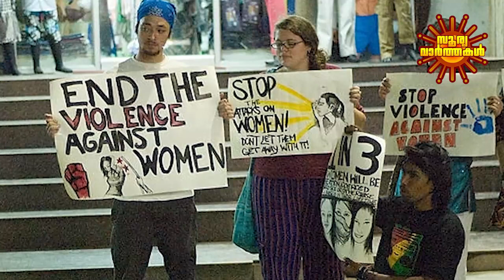‘നോ’ പറഞ്ഞാൽ ‘നോ’ തന്നെയാണ് | High Court | education | College | Girls | Surya News Malayalam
Touching woman without consent is modesty violation: High Court

About Channel:

We provide much more than the news of the day. We deliver information that is not biased. So for us the World is truly One.

Team Surya News Malayalam